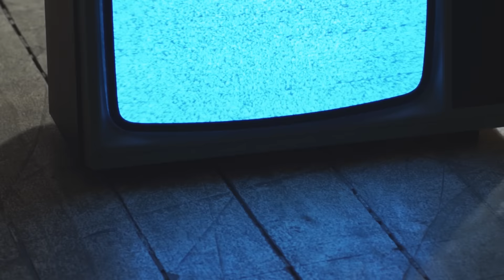Joncofy - Mediapocalypse (Official Music Video)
All promotion is 100% free.

Location: Kiev, Ukraine
Genre: Progressive Metal

Lyrics:
Grains
You sowed these grains
You fertilized this soil with our blood!
So shall you reap!

You have so many different faces
Your voices echo everywhere non-fucking-stop
Bread and circuses you have replaced
With lies repeated often enough
To believe in false visions!
Enough for hatred and fear!
You feed on violence you’ve started
You serve your masters well!

You show and you say what they want you to
That is you
Who pulls the triggers in fooled minds
But you won’t stop us, no
With all these lies
With these lies
But look what you’ve done to us!

Just look what you’ve done!
You fortify the borders between us
You’ve divided the world into “them” and “us”
So shall you fucking reap!
You benefit from the wars you fomented!
Like a scavenger on the carrion.

There is the silent voice of wisdom
And all your channels can’t outcry it
It sounds within and knows the reason why you’ll lose…

SAT NAM

You're always in the midst of a tragedy
Your mouth is full of bullets, bombs and atrocity
You aim to set this world in flames
One day you’ll burn in this fire too
One day you’ll burn!